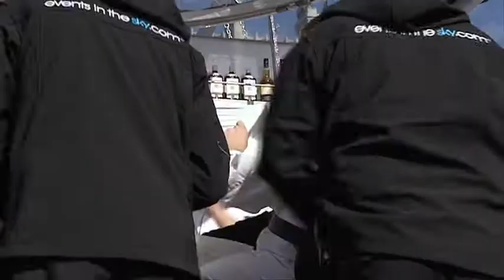Lounge in the sky MakingOf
Making of Lounge in the Sky.